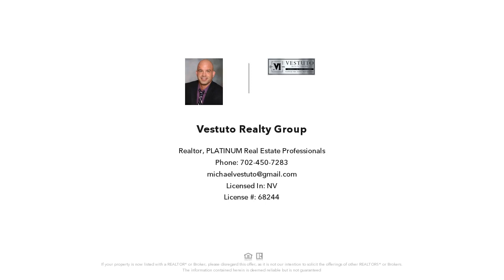9630 HOPE DIAMOND Avenue, Las Vegas, NV Presented by Vestuto Realty Group.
Contact Vestuto Realty Group for more information.

WHOA NELLY PRICED BELOW APPRAISAL! GO FHA BUYERS! JUST LIKE NEW THOUSANDS IN UPGRADES ON PREMIUM CORNER LOT. Beautiful entry way leads you to nice open floor plan with gourmet like kitchen that overlooks the entertainment room. Take a stroll out back and create your own oasis in the desert. The second floor boast of huge penthouse like master with relaxing spa like master bathroom Large secondary rooms. BEST IN CLASS A CALIFORNIA EXODUS FAVORITE

Licensed In: NV